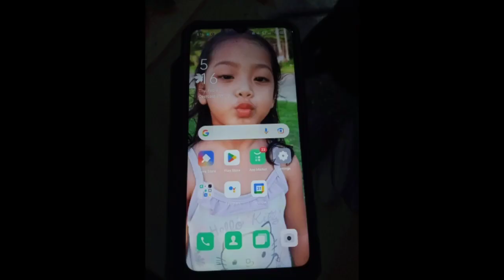Nakita sa wakas salamat kina ale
cellphone nag
hulog sa kalsada nasauli samin ng mga mabubuting puso
8am nawala 6pm nakita panuurin ang video

natagpuang cellphone
nawalang cellphone
nakitang cellphone
bayani ng cellphone